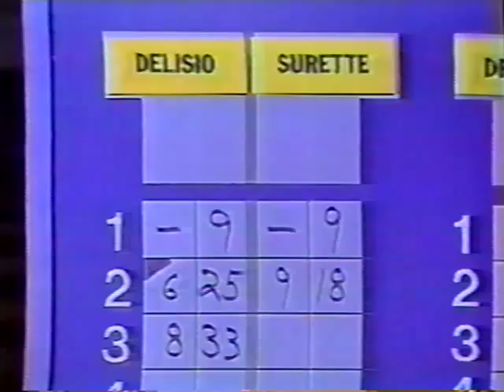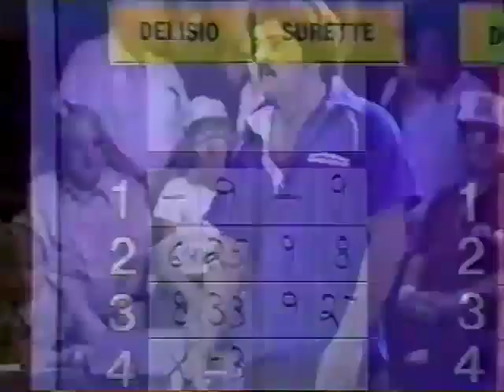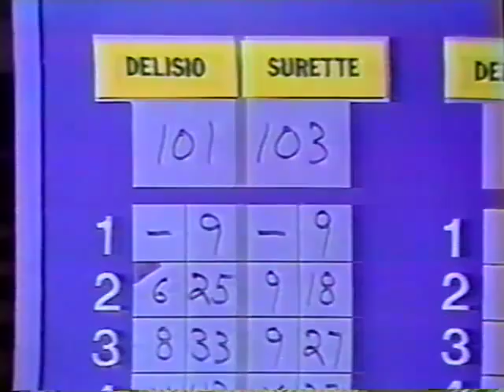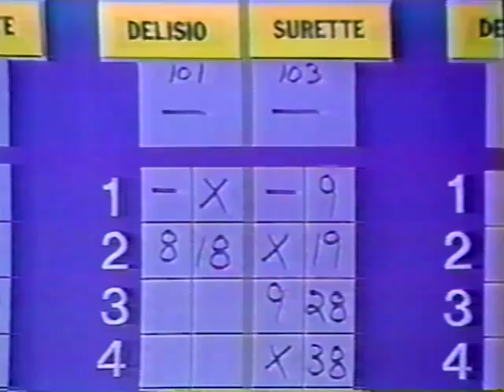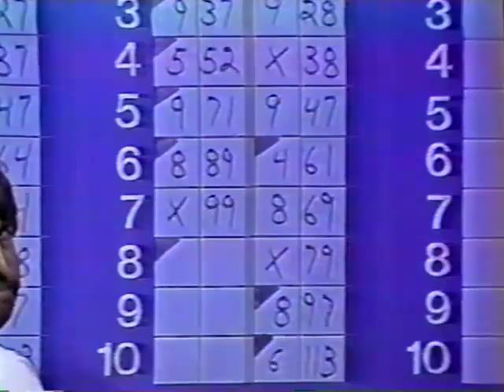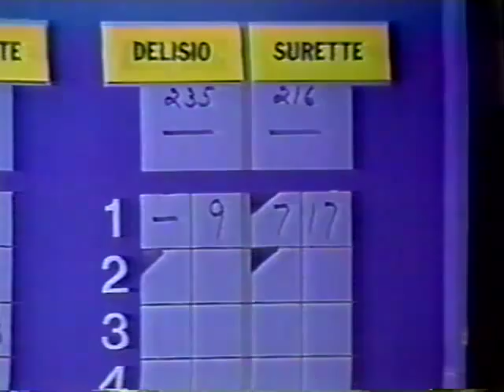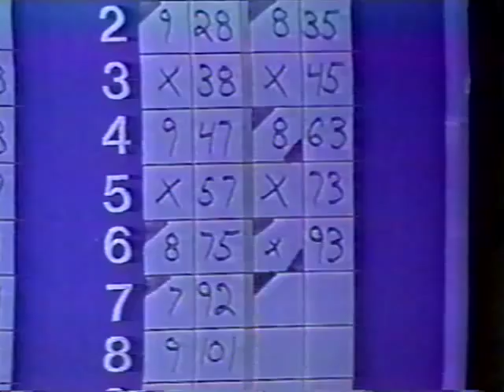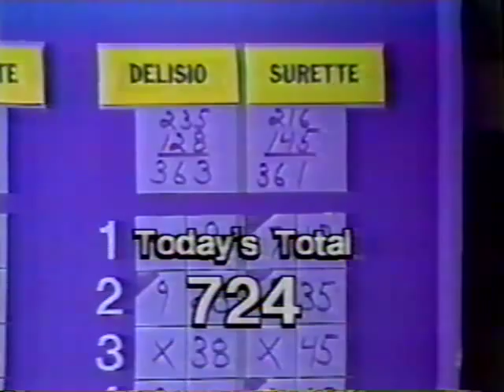Norcross Files Volume 3 Delisio-Surette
Hello. Welcome to the Norcross Files, which features classic and rare candlepin footage from yesteryear. Volume 3 features another match of the late Tom Surette opposite challenger Joe Delisio from Sammy White’s. Special thanks to Nick Norcross for the footage. Enjoy the match.